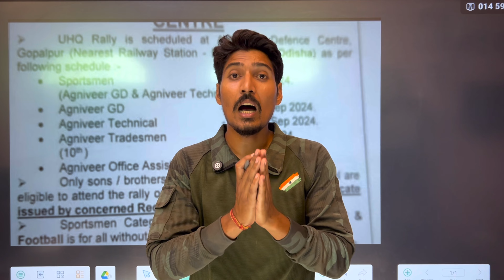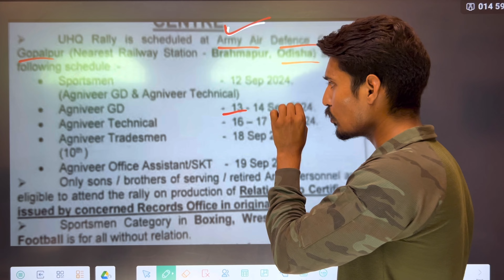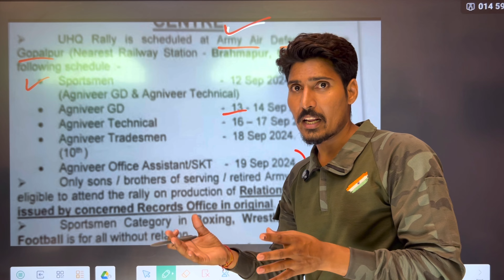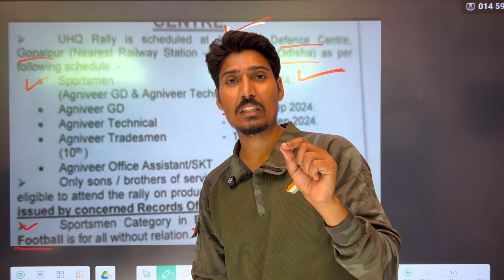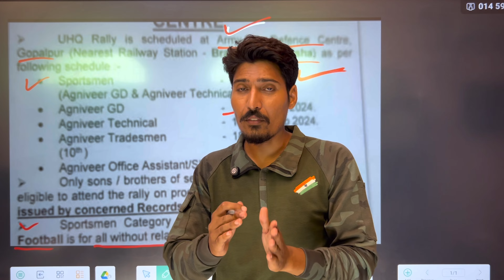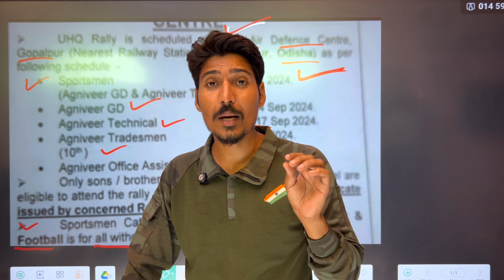Good News 🔥 नई भर्ती आ गई स्पोर्ट्समैन के लिए | Army sportsman bharti 2024